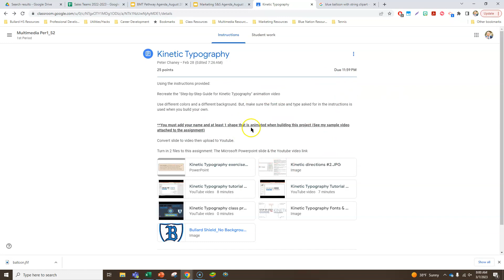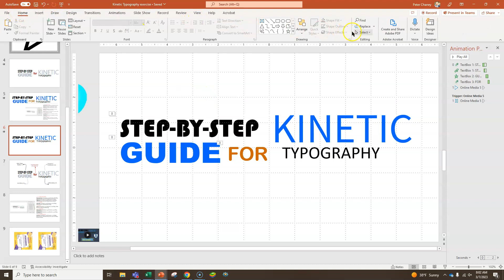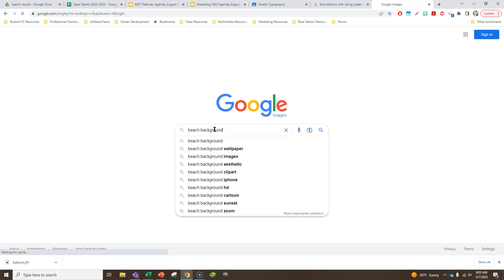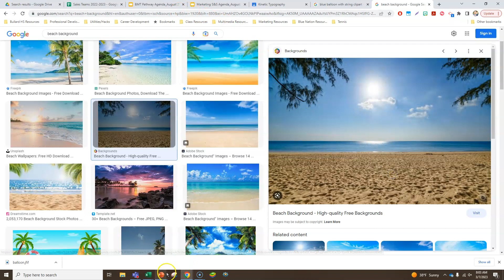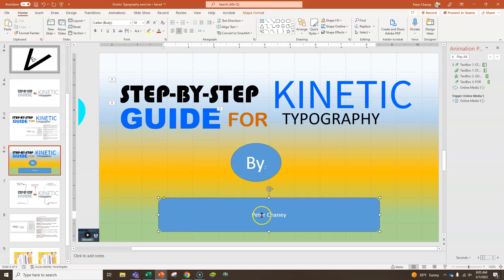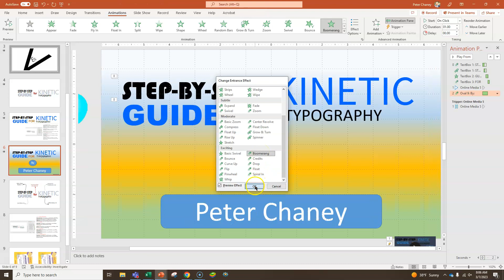Kinetic Shapes P1